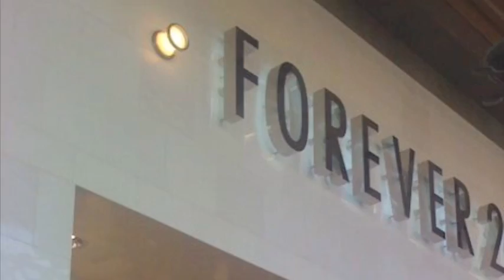F-AROUND ON YOUTUBE (with lyrics)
This is clean version on F-AROUND ON YOUTUBE with lyrics like you guys wanted... enjoy and love you!
Lisa Mason Lee